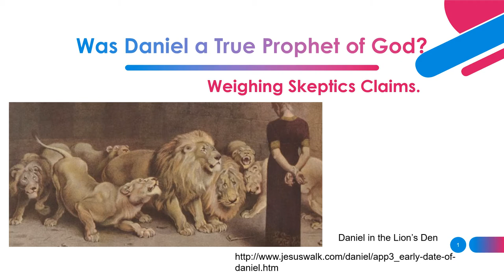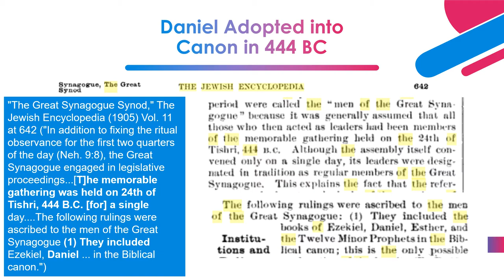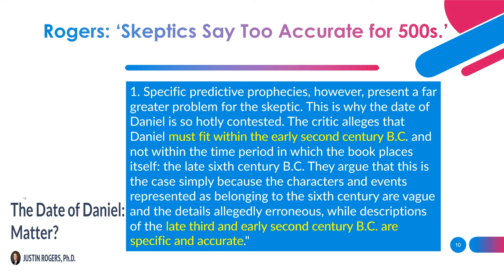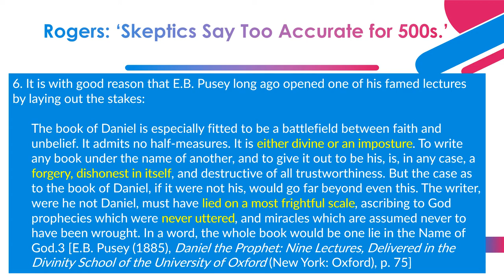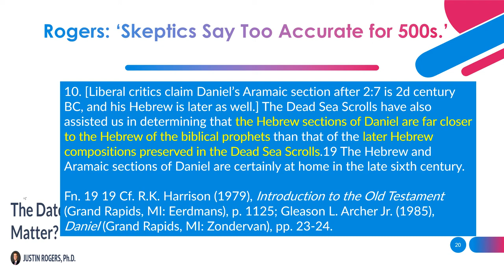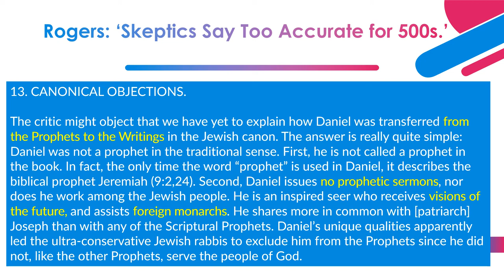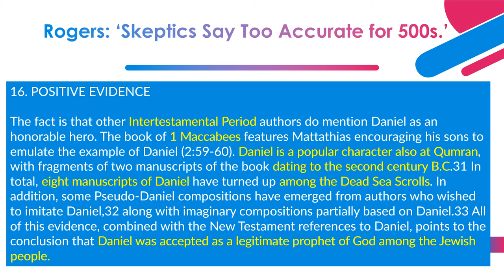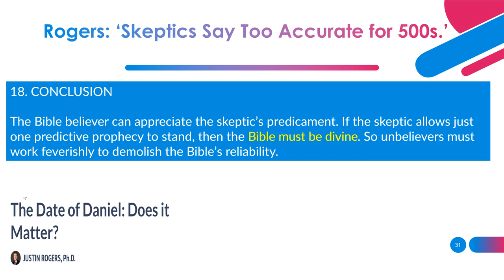Is Daniel a true 6th century BC prophet? How to respond to skeptics.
We provide a quote from the Jewish Encyclopedia (1905) Vol. 11, page 652 on the Great Synagogue Synod, led by Ezra, decided to "include Ezekiel, Daniel, etc., in the Biblical canon" in 444 BC.

The critics of Daniel all contend the prophecies are too uncanny, and must be after the events happened -- placing Daniel in the 2d Century BC -- mid-100s BC.

We also summarize and present Justin Rogers, Ph.d., article "The Date of Daniel: Does it Matter?" from 2016, in the Apologetics Press. It is at this link:

He addresses the skeptics' claims that the Aramaic and Hebrew in Daniel is not 6th Century BC, not 2d Century BC, and scholarship has caught up with them, now showing Daniel's Aramaic and Hebrew fit well into the 6th Century BC.

Mr. Rogers also addresses whether in fact the book of Daniel was originally in the prophets section of the Bible, but moved by the 100s. Even the quote above from the Jewish Encyclopedia does not specify which section of the Bible that the Great Synagogue Synod assigned in 444 BC to Daniel's book. But judging from Josephus, and Intertestamental authors, Justin Rogers concludes it appears certain that Daniel was in the Prophets section initially. Later it was moved, which Mr. Rogers attributes to Daniel not being a normal prophet, as he served foreign monarchs, did not preach to Jewish people, and was a seer more than a prophet with messages. So he surmises the Jewish authorities reconsidered, and moved it to the writings section by the 100s AD.

Most of the critics' motivation is to debunk as prophecy Daniel's prophecy of four successive major kingdoms that it has Greece in there. Mr. Rogers shows that this is contrary to the text, for the last kingdom is expressly Greece. Mr. Rogers explains:

"Second, the context makes clear that the third empire (and not the fourth) is Greece: 'And the male goat is the kingdom of Greece. The large horn that is between its eyes is the first king. As for the broken horn and the four that stood up in its place, four kingdoms shall arise out of that nation, but not with its power' (Daniel 8:21-22). The large horn would be none other than Alexander the Great, and the four kingdoms the subsequent divisions of his empire among his four generals (the “Diadochoi”)."

Also, Mr. Rogers rebuts as outdated the arguments that Daniel's Aramaic section beginning at 2:7, as well as his own Hebrew, dates from the second century BC.

First, he says:

"More recent discoveries of so-called “Imperial” Aramaic texts prove that the Aramaic of Daniel actually fits more closely the Aramaic of the fifth century B.C. than the much later Aramaic texts preserved among the Dead Sea Scrolls.18

Fn. 18 :
Edwin M. Yamauchi (1967), Greece and Babylon: Early Contacts Between the Aegean and the Near East (Grand Rapids, MI: Baker); Zdravko Stefanovic (1992), The Aramaic of Daniel in the Light of Old Aramaic (Sheffield: Journal for the Study of the Old Testament Supplement 129)

Likewise, Mr. Rogers explains the Hebrew matches the prior prophets' Hebrew -- older than 5th Century BC:

"The Dead Sea Scrolls have also assisted us in determining that the Hebrew sections of Daniel are far closer to the Hebrew of the biblical prophets [e.g., Isaiah, Jeremiah, etc] than that of the later Hebrew compositions preserved in the Dead Sea Scrolls.19 The Hebrew and Aramaic sections of Daniel are certainly at home in the late sixth century."

Fn. 19 Cf. R.K. Harrison (1979), Introduction to the Old Testament (Grand Rapids, MI: Eerdmans), p. 1125; Gleason L. Archer Jr. (1985), Daniel (Grand Rapids, MI: Zondervan), pp. 23-24.

It even appears Daniel was in the prophets section initially. Justin Rodgers explains:

"But we have no clear statement on exactly which books were included in the latter two divisions until late in the first century A.D. Josephus, our earliest author to comment on the individual books in the Hebrew canon, seems to include Daniel among the Prophets.
…. Josephus [b. 37AD-d.100 AD] states … “the prophets after Moses wrote the history of what took place in their own times in thirteen books.”…(Against Apion, 1.38-40)…. It is virtually certain that Josephus includes Daniel among the 13 Prophets, and not among the four books of the 'Writings.'"

If you want to receive our monthly newsletter to be notified of a list of new videos in last 30 days, please sign up at this You can unsubscribe at any time.